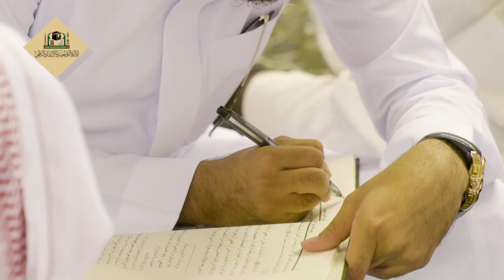04 | رفع الملام عن الأئمة الأعلام لفضيلة الشيخ أ.د.غازي بن مرشد العتيبي 5-1-1441